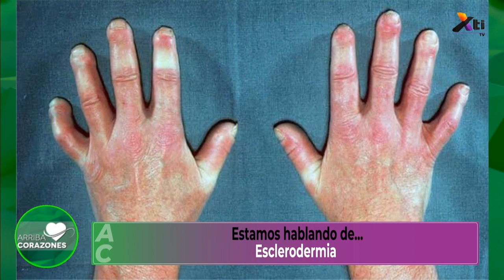Salud – Esclerodermia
¿Qué es la esclerodermia? Nos explica la Dra. Ana Guilaisne Bernard, Reumatóloga.